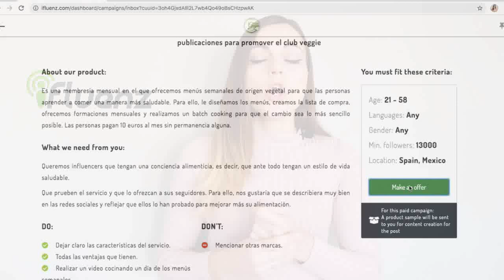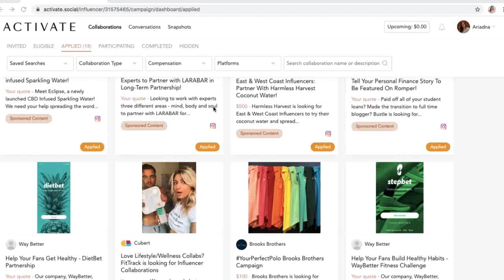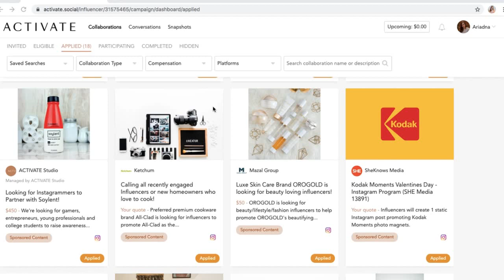Cómo Ganar Dinero en Instagram 2020 | Gana Dinero con Patrocinios [SIN RIESGO]